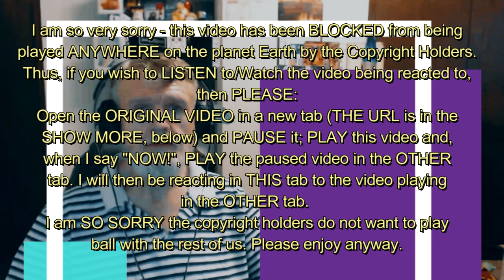Neck Deep - In Bloom : ReUpload Sans Video - My Reaction Videos #1359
NearlySeniorCitizen
Shelton, WA
98584